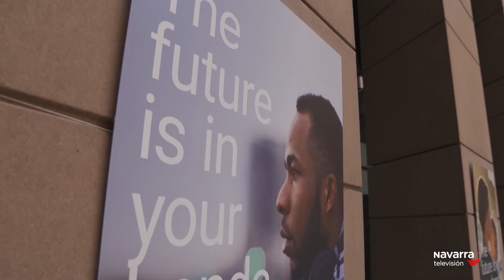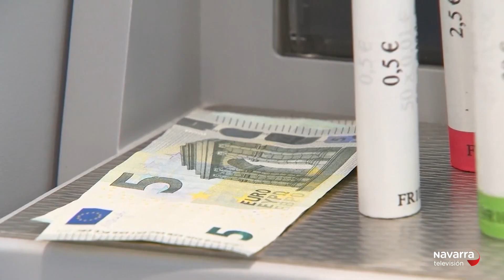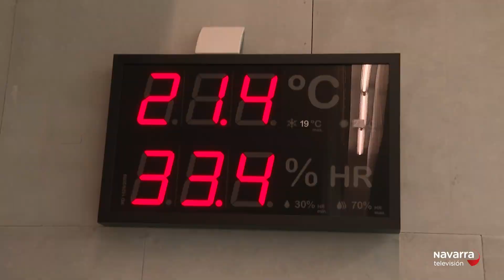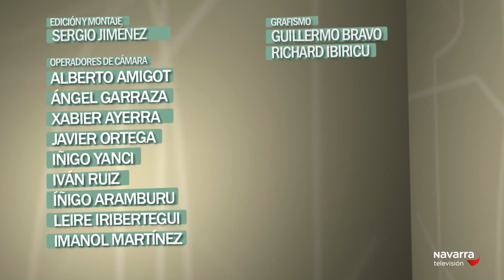Parlamento de Navarra 01/04/2023